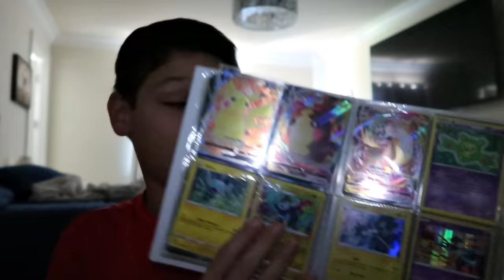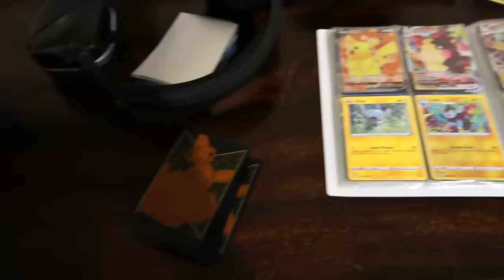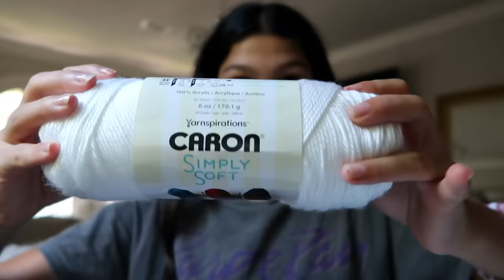NEW SUMMER MORNING ROUTINE! *Pregnancy Edition*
Now with a new baby arriving our summer morning routine looks a bit different. Are you guys ready to go back to school this year?